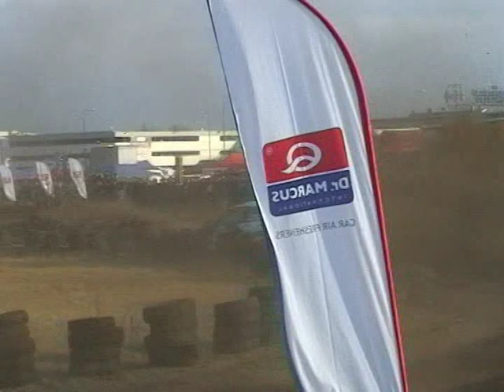49 Rajd Barbórka 2011 OS Bemowo rywalizacja najlepszych na odcinku szutrowym.mpg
Przejazd Ruty, Oleksowicza, Rzeźnika, Steca, Kościuszki, Bębenków, Bryna Bouffier, Sołowowa, Kajetanowicza i Kuchara. Straszny wyryp na tym odcinku szutrowym, Kajto na dwóch kołach. Super Rywalizacja